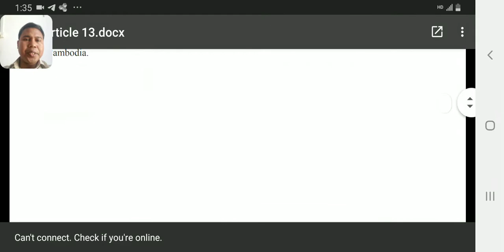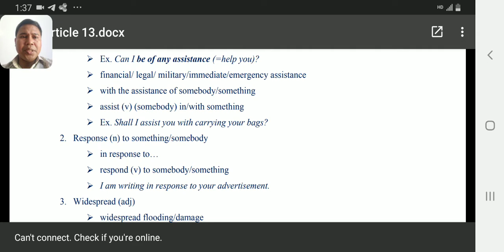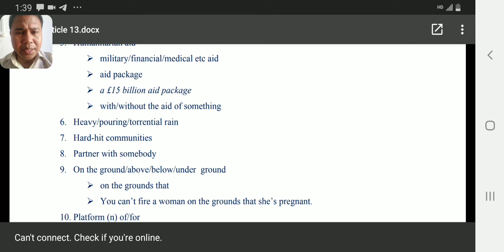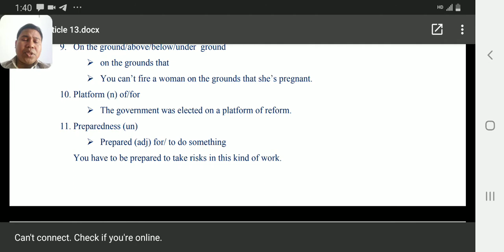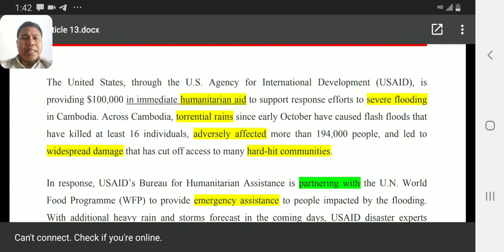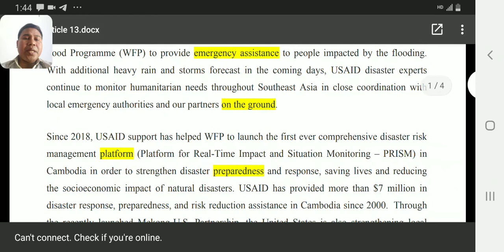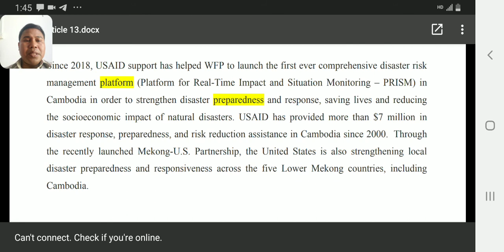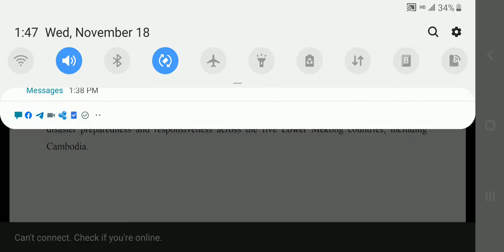រៀនបកប្រែកាសែតពីអង់គ្លេសមកខ្មែរ ( Newspaper Translation)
This video is designed to teach newspaper translation.